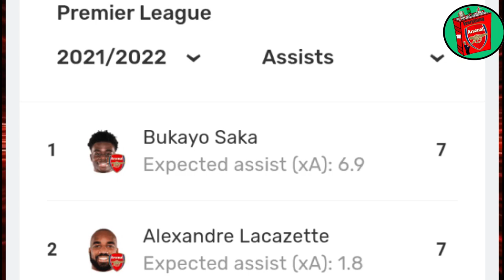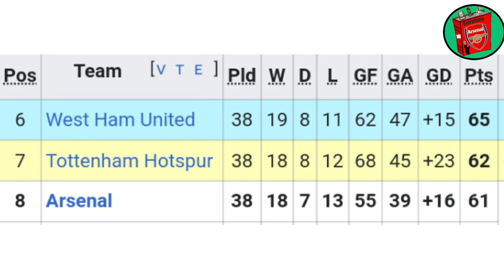10 SEASON PREDICTIONS With @Bhavss14 | 2022/2023 Arsenal Top Scorer, Player Of The Season And More!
10 ARSENAL SEASON PREDICTIONS With  @Bhavss14  | 2022/2023 Top Scorer, Player Of The Season And More!

The 2022/2023 Premier League Season is just a week away. Joining me for the Season Predictions is Bhavss14. Top Scorers, Most Assists, League Position and More. Will Arsenal return to the Champions League? Will Gabriel Jesus finish as the Premier League's Top Scorer? Who Will Provide the Most Assists?

🔵 SUGGESTED VIDEOS 🔴

⚪ Everything Arsenal ⚪

□ TWITTER (EverythingAFCTv) 👇🏽

⚪ Glen Kightley ⚪